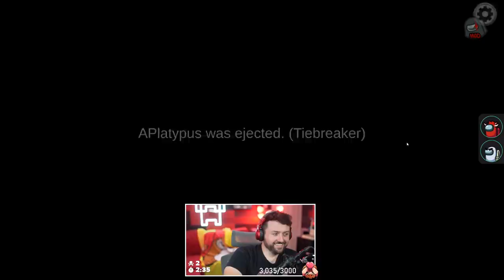We made a man RAGE QUIT with this Lawyer/Jester play | Among Us Proximity Chat w/ Friends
Vine: zeroyalviking